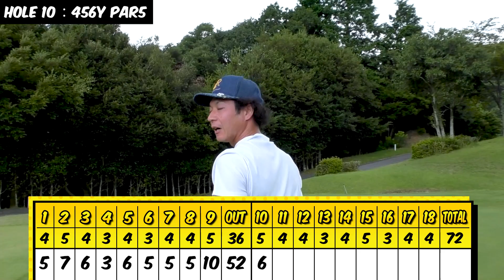【雷で一時中断】過去動画史上１番の大雨でグリーンが水溜り状態で悪戦苦闘（サン・ベルグラビアカントリー倶楽部②ー4）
恐らく撮影ラウンドで初の雨という晴れ男です！
水溜りのグリーンは初体験！

【撮影協力】
サン・ベルグラビアカントリー倶楽部

▶︎SNS

最新情報やプレゼント企画など配信

ゴルフやプライベートを投稿
golfjob.90

2021年9月までにベストスコア80を本気で目指しています。（無理かもです！笑）
そのための企画や罰ゲームなどエンターテイメントと共にお届けしていきますので
是非僕のベストスコア80までのストーリーを楽しみながら応援していただけたら幸いです^ ^

※コースマップ画像については、ゴルフネットワークプラス・ゼンリンデータコム様
から許諾を得て掲載しています。
「ゴルフネットワーク プラス」
スマホからは「ゴルフネットワークプラス」とアプリで検索してください。